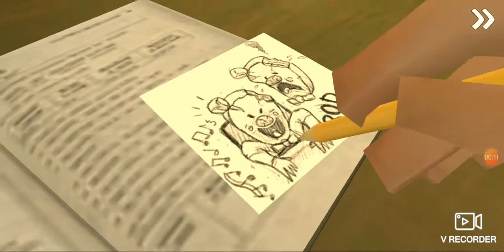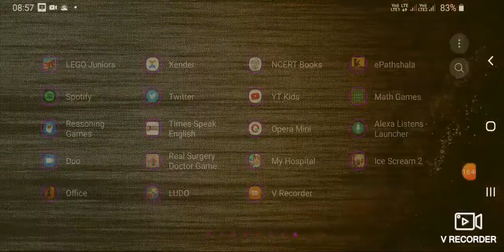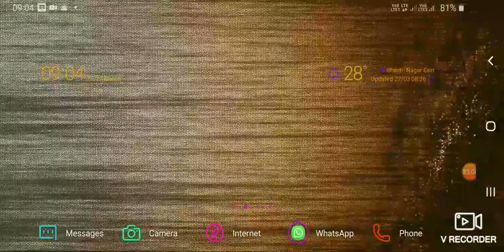Icecream icecream2 granny horror